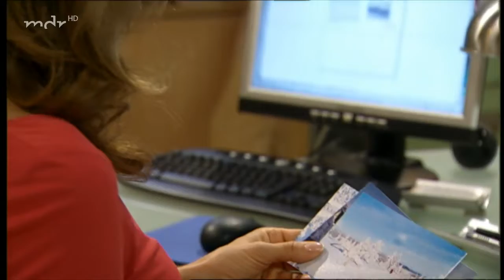Sturm der Liebe 497